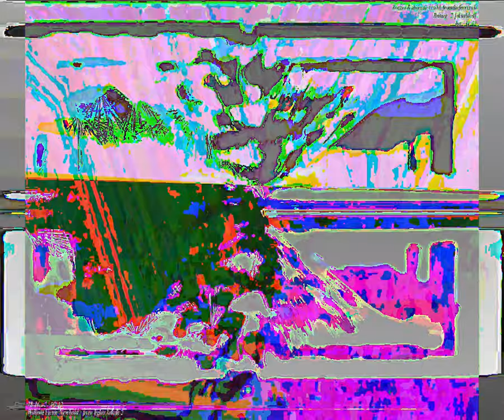[EPILEPSY WARNING] Movie 23 09 15 16h18m42s